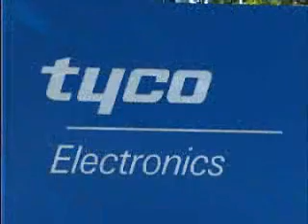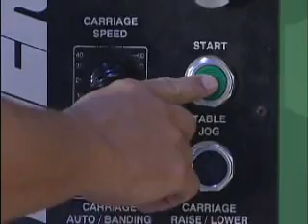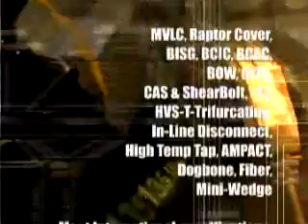Raychem瑞侃 Energy Products Overview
RST 汎武 代理銷售
汎武為瑞侃(Raychem)一級經銷商